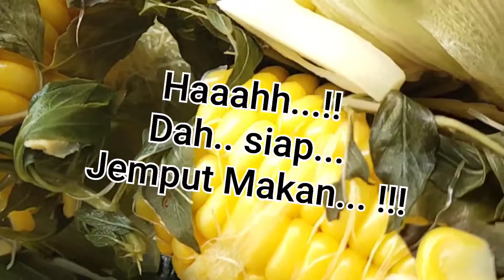Daun Selasih dan Bawang Putih Ramuan Jagung Rebus Herba Resepi Pakndak Pencetus Guna Herba(siri 111)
Sedap
sedap
resepi orang lama
3 bahan sahaja

video dan gambar juga penceritaan dari pakndak pencetus guna herba

youtube petik herbs
fb pencetus guna herba
fb sndak spa
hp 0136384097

youtuber
4/7/2021 Ahad 3.15 petang